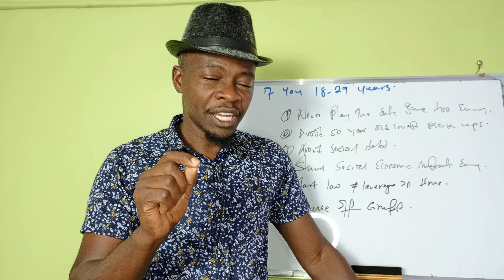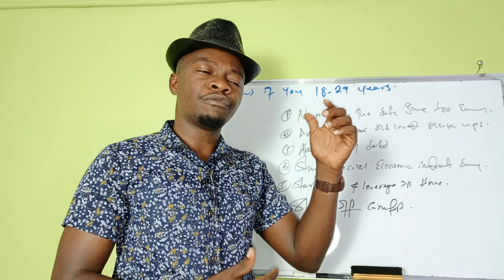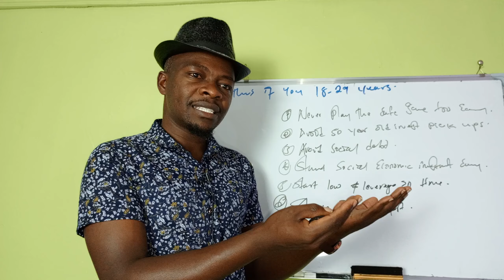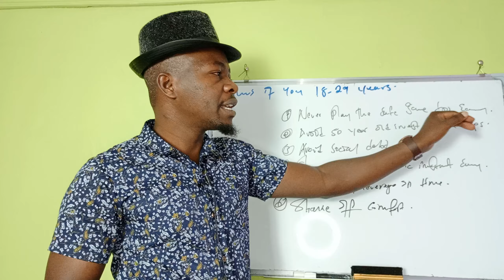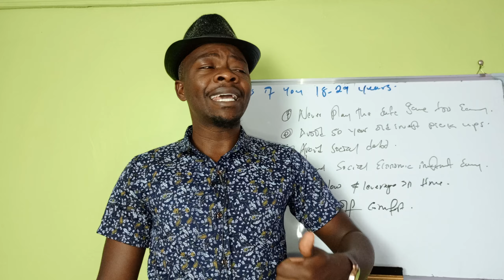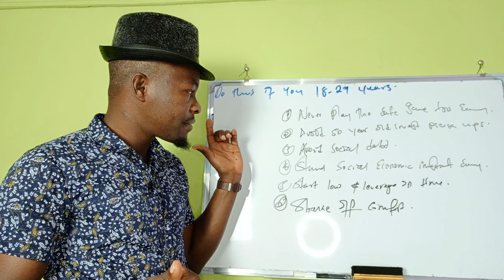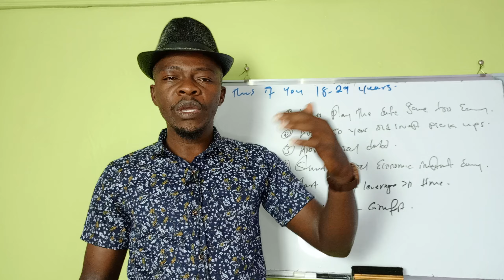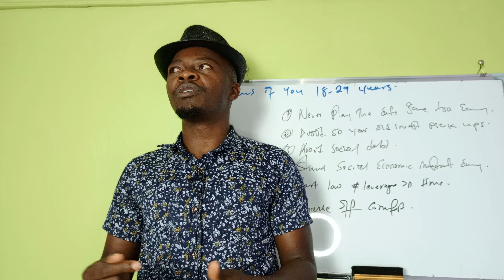Do this Asap if you 18-29 years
18-29 years is the age bracket of make or break it.